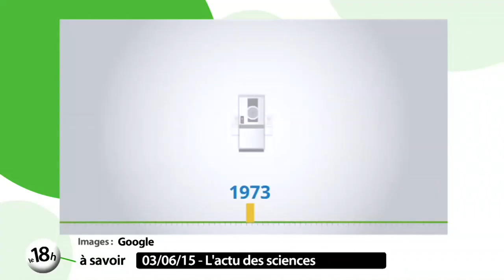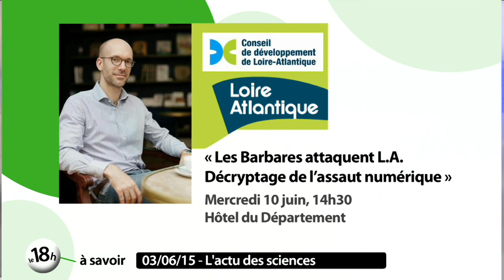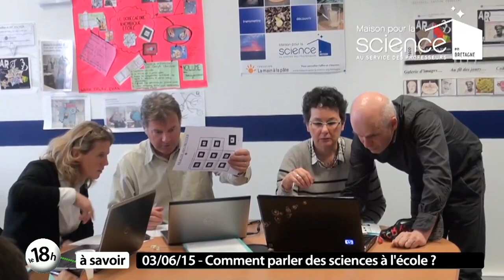Sciences : les écoles mettent la main à la pâte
Créée il y a 20 ans par le prix de nobel de physique Georges Charpak, "La main à la pâte" aide les enseignants à mieux diffuser le la savoir scientifique auprès des enfants. La méthode cette fondation : mettre les élèves dans la peaux de scientifiques, en leur permettant de conduire eux-mêmes des expériences. Pour en parler, nous recevons Lofti Lakehal‐Ayat, enseignant-chercheur à l'Ecole des Mines de Nantes et coordinateur des actions "La main à la pâte".